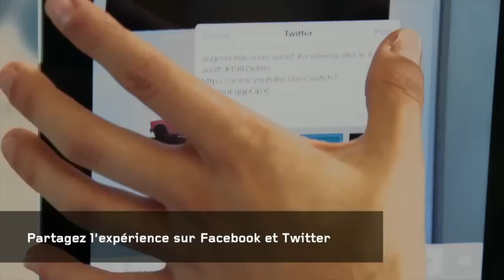Présentation de l'application ''1987 Le Film'' avec Jean-Carl Boucher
Disponible sur iPhone 4, 5 et iPad

Téléchargez l'application mobile puis, lorsque vous repérerez une affiche du film 1987, sortez votre téléphone et scannez celle-ci. L'image déclenchera une expérience de réalité augmentée immersive qui vous donnera accès à plus de contenu, et surtout, plus de plaisir !